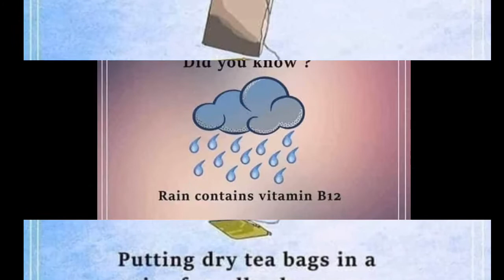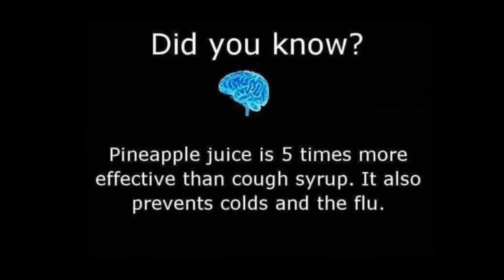जिन्दगी में काम आने वाली ऐसी 10 ज़रूरी चीज़ें जो शायद आप नहीं जानते।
These are some important tips which are very useful in our life. we have tried to show with the help of some images.